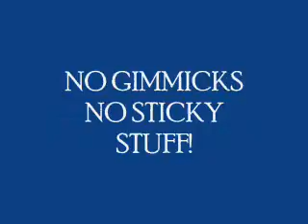Dissolving Aces by Devin Knight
Dissolving Aces was one of the BIG hits of Devin Knight's recent lecture tour. Dissolving Aces is an effect that left many magicians with their mouths open as they witness the incredible vanish of four aces ONE BY ONE.

The Dissolving Aces effect is done with just the four aces. They are not gimmicked in any way. The rest of the deck is set aside. Only the four aces and your two hands are used. Show four aces front and back and freely count them. A little squeeze and one ace vanishes, leaving three cards that are dealt out. Show three aces, square them and give the packet a squeeze. Now there are just two aces left in your hands. The last two aces are shown very freely and placed between your palms. Another squeeze and only one ace is left. Squeeze the last ace between your hands and it too vanishes leaving only two empty hands!

For a climax the deck set aside is spread face-down and the vanished aces are seen to be face up in the middle of the deck.